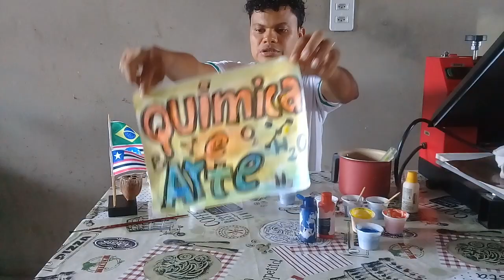Fazendo tinta com tapioca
Ateliê Artesanarte